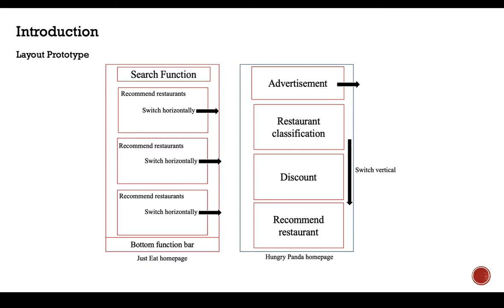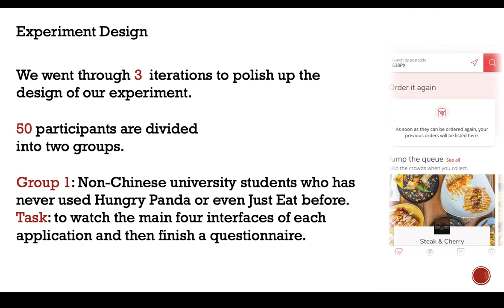HCIDE 31B Lei Shang 2484141S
Presentation for HCI_DE